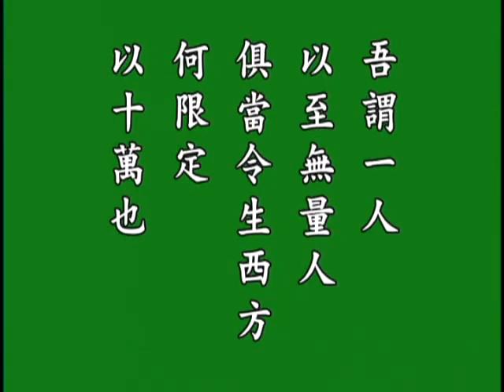印光大师文钞菁华录 1